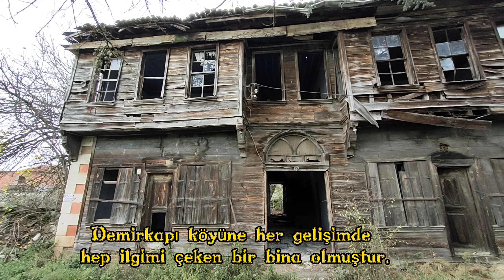Demirkapı Köyü Çarşı Camii (Susurluk) gezimiz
Değerli Dostlar bugün Balıkesir ili Susurluk ilçesine bağlı Demirkapı köyündeyiz. İzmir Balıkesir Bursa yolunun üzerinde bulunan ve mutlaka her birinizin seyahat ederken içinden geçtiği bu köy. 1800 lü yıllarda Kafkasya dan zorunlu göç ile gelip yerleşen Çerkes kökenli ahaliden oluşur. Daha sonra mübadele ile Bulgaristan göçmenleri de burada iskan edilmiştir. Tarihi bir köydür. içerisinde videomuzda da göreceğiniz üzere 1885 yılında yapılan Çarşı Camii ve Atatürk'ün de misafir edildiği bir konak bulunmaktadır. İyi seyirler dilerim.